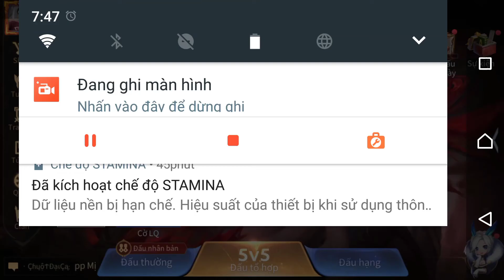Liên Quân Mobile | Vị tướng đi rừng mạnh nhất hiện tại Kriknak soán ngôi Nakroth như thế nào